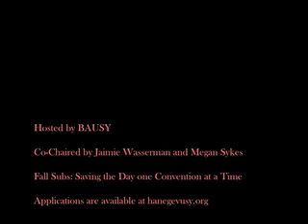Arvot Sub-Regional Promo Video '09!!!!!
Sign up for Arvot Sub-Regional Convention!
October 16-18th!